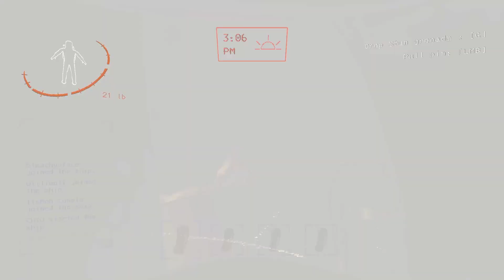can he beat goku?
no.

Fast Pass:
00:00 1
01:05 2
01:59 3